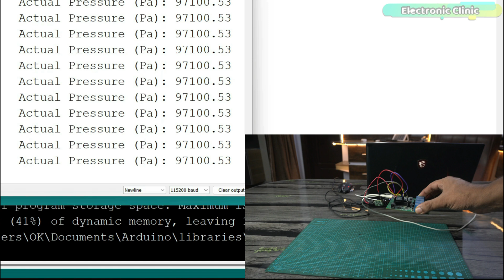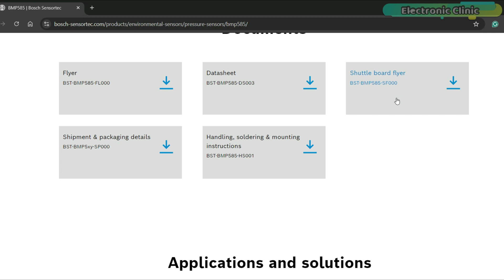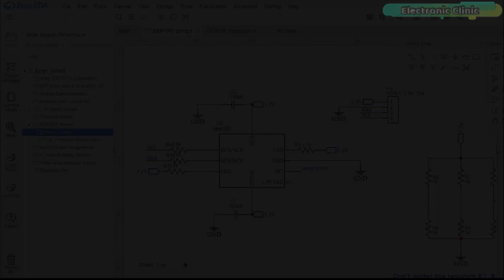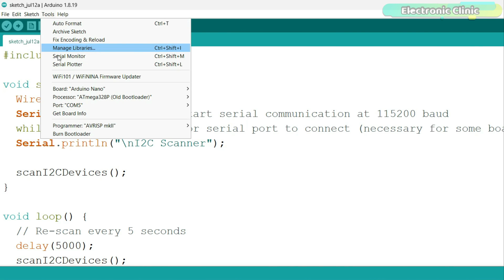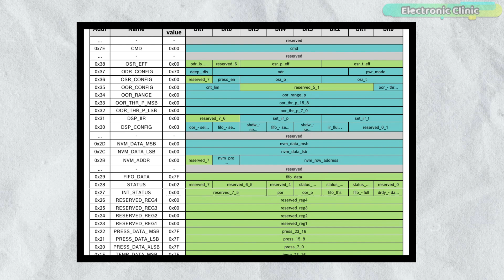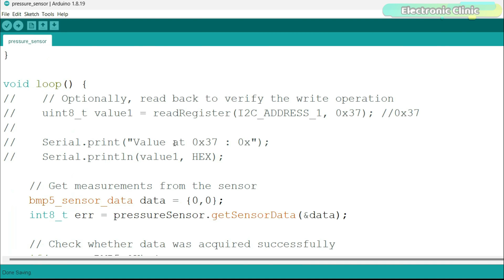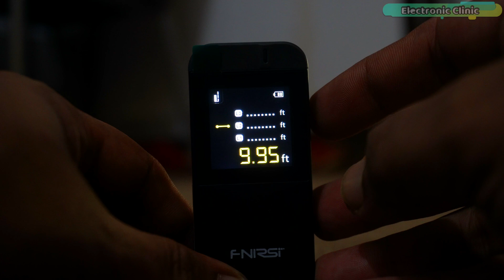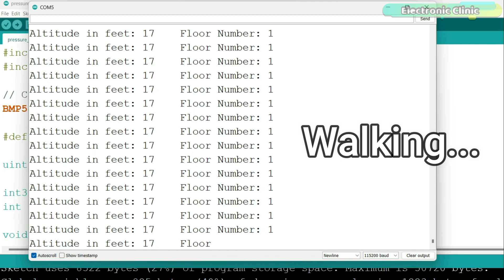BOSCH BMP585 with Arduino, a Hidden Gem, Barometric Pressure Sensor, esp32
The Bosch BMP585 Barometric Pressure Sensor is the best Barometric Pressure Sensor so far. It’s a hidden gem I found for you guys. The technical details and uses of this sensor will amaze you. By using this tiny sensor, you can create high-tech gadgets.

Today, we will use the Bosch BMP585 Barometric Pressure Sensor with Arduino. With this sensor, we will measure atmospheric pressure, and we will also use it to find out which floor a person is on in a building. You definitely don’t want to miss this video because the information I am going to share with you won’t be found anywhere else. I am the first one to use the Bosch BMP585 Sensor with the Arduino and in an upcoming video, I will also use it with ESP32 WiFi + Bluetooth module.

So, without any further delay, let’s get started!

Andonstar Digital Microscope